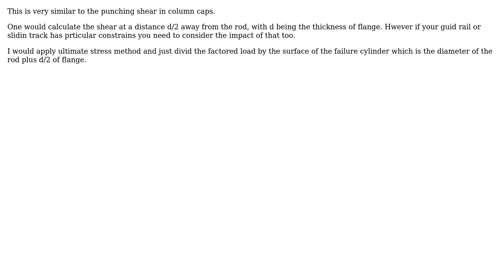Failure due to shear stress on rod lip?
With thanks & praise to God, and with thanks to the many people who have made this project possible! You are responsible for your own actions.